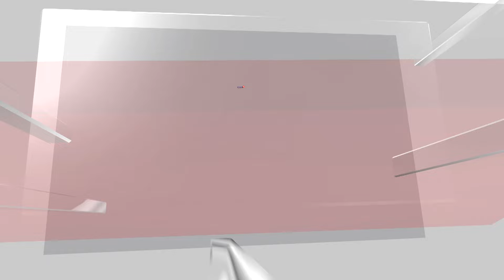Trump 2.0 Cabinet: Inside Trump’s Latest Flurry Of Controversial Cabinet Picks | Donald Trump | N18G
President-elect Donald Trump’s Cabinet picks keep getting more outlandish, which may be part of the point.

Attorney general? Rep. Matt Gaetz, the right-wing provocateur who is being investigated by the House Ethics Committee for allegations of sexual misconduct.

Secretary of defense? Pete Hegseth, a weekend Fox News host who served in the Army National Guard.

Director of national intelligence? Tulsi Gabbard, the former Democratic congresswoman who has expressed sympathy for Russia.